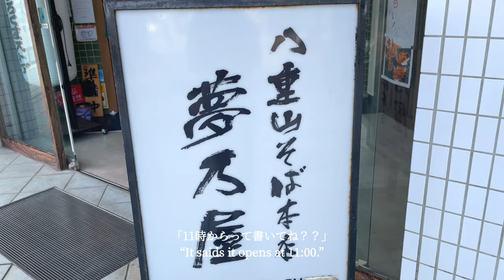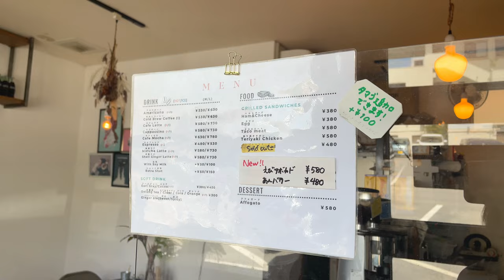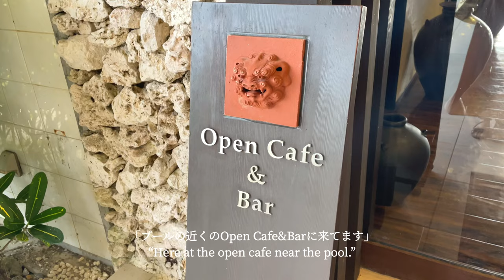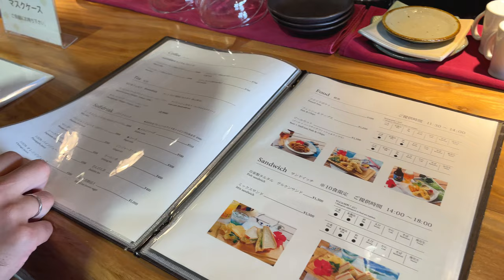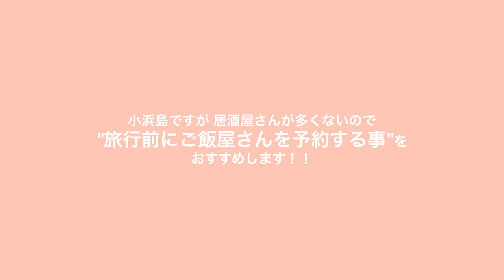【vlog】vlog#52 (ENG) 彼氏と石垣旅行 #1 🐲🤍(はいむるぶし/石垣市/小浜島/グルメ)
こんにちは〜
今週は石垣旅行の1つ目です！
小浜島という、石垣の離島へ行ってきました。

2泊3日なので、2つに分けて今週と来週お送りします🦦✨

彼とののんびり旅行を、是非見てください🥺

nami